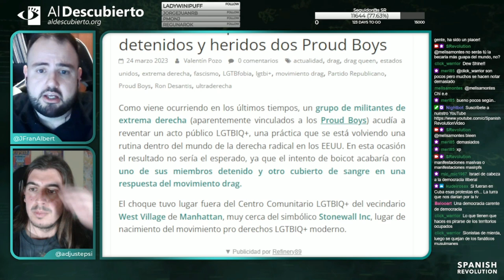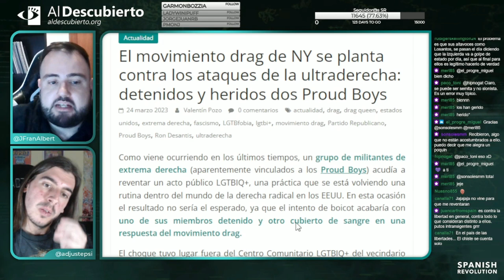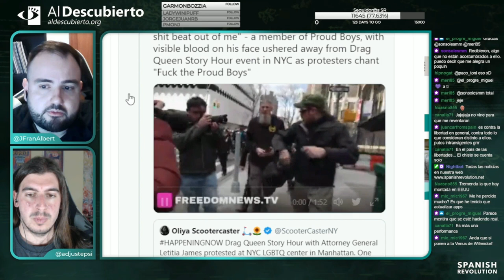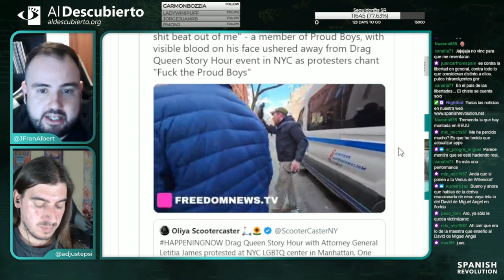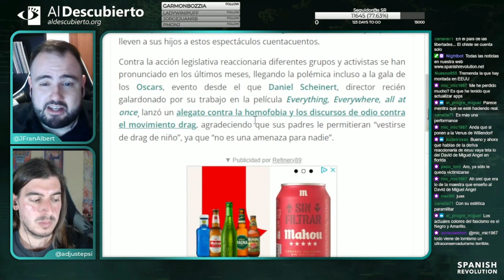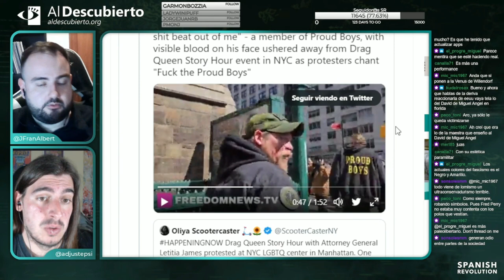DRAG QUEENS SE ENFRENTA A LOS PROUD BOYS EN NEW YORK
Imagen de miniatura: Proud Boys en Sanford. Autor: Anthony Crider , 30/10/2022.